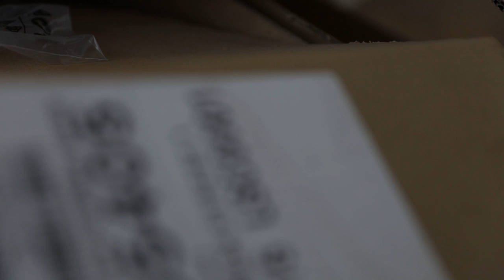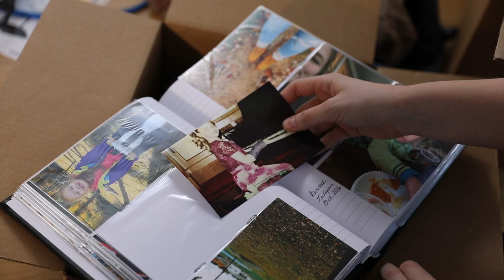The Invisible Piano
Directed By Jack Lee
Actress: Sarah Bishop
Special Thanks to: Claire Friel
                                  Francesco Bianco
                                  Kenny Leon
                                  Matt Herbert
                                  Matt Warden